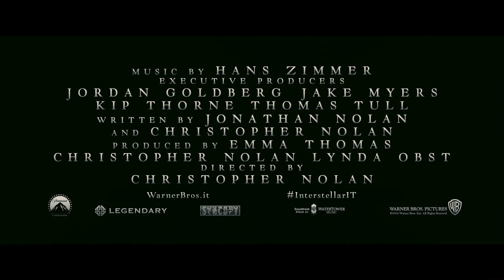Interstellar - Comic Con Trailer Ufficiale Italiano | HD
In un futuro imprecisato, un drastico cambiamento climatico ha colpito duramente l'agricoltura. Un gruppo di scienziati, sfruttando un "whormhole" per superare le limitazioni fisiche del viaggio spaziale e coprire le immense distanze del viaggio interstellare, cercano di esplorare nuove dimensioni.
Il granturco è l'unica coltivazione ancora in grado di crescere e loro sono intenzionati a trovare nuovi luoghi adatti a coltivarlo per il bene dell'umanità.
Il regista visionario della trilogia de Il Cavaliere Oscuro e Inception, che con i suoi film ha rinnovato più di ogni altro la cinematografia contemporanea, si misura questa volta con uno sci-fi dirigendo, come sempre, un cast eccezionale.

Il nuovo film di Christopher Nolan arriverà nei cinema nel 2014,
distribuito da Warner Bros. Entertainment Italia.